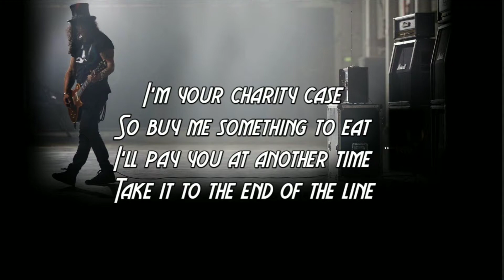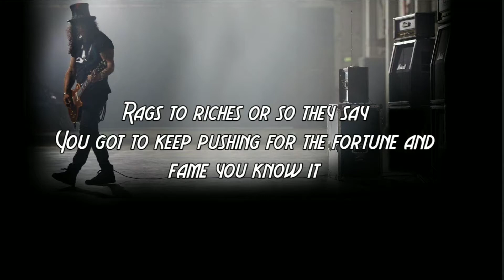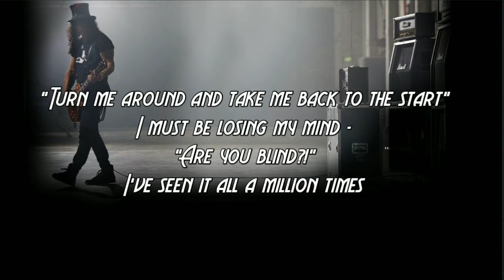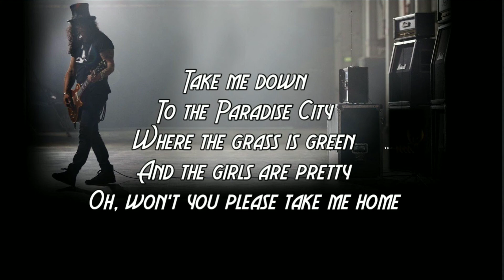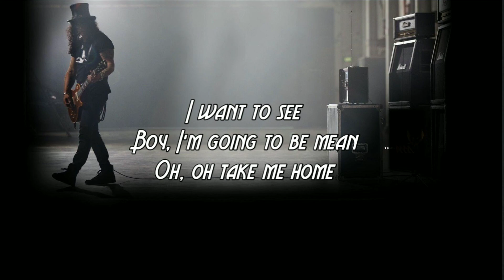Slash - Paradise City Lyrics (feat. Fergie and Cypress Hill)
Comment below for the Lyric video of your favourites...  ______________________________________________________ **FAIR USE** Copyright Disclaimer under section 107 of the Copyright Act 1976, allowance is made for “fair use” for purposes such as criticism, comment, news reporting, teaching, scholarship, education and research.